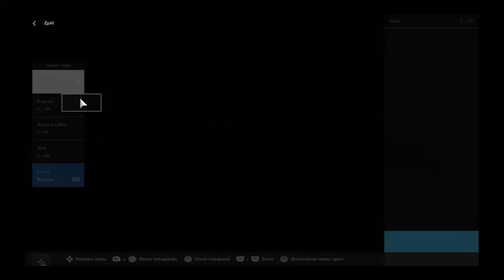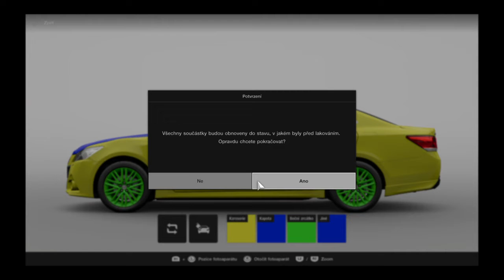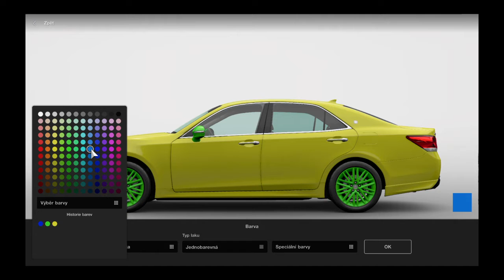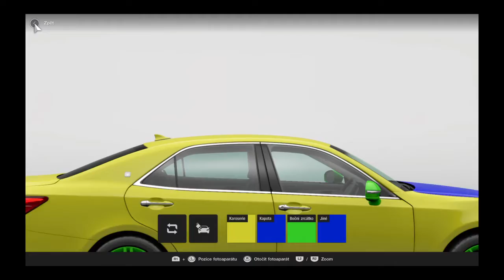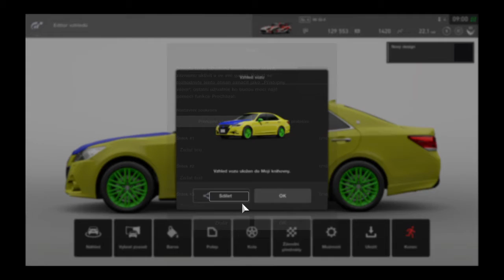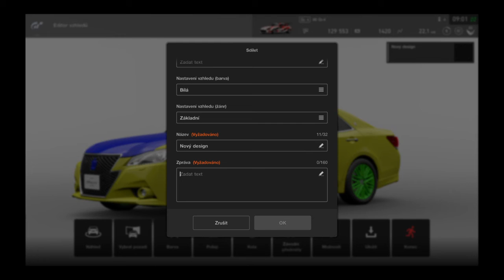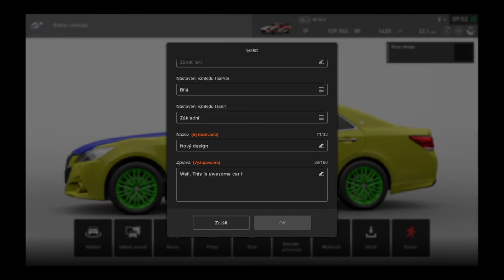The making of my car on Gran Turismo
All seen RRT577 Logo is over laugh and cries, is a rated U is all moment